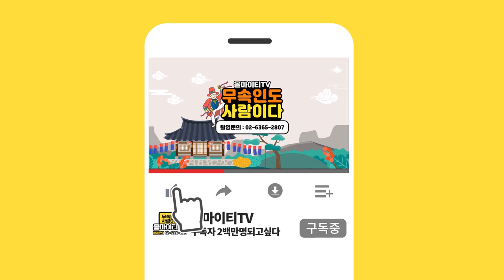★ 프리한점집 / 천황사의 웃긴썰 " 리프트타고 내려왔다 ! ? ? ㅎㅎㅎㅎㅎ ( 수원점집 수원유명한점집 수원소문난점집 수원용한점집 수원점잘보는집 수원신점 ) 천황사천왕할매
★ 천황사 천왕할매 ★

*위치  :  수원시 팔달구 행궁로 40번길 8

★ 대표블로그 ★

-신과함께